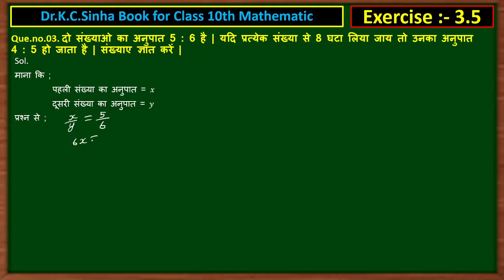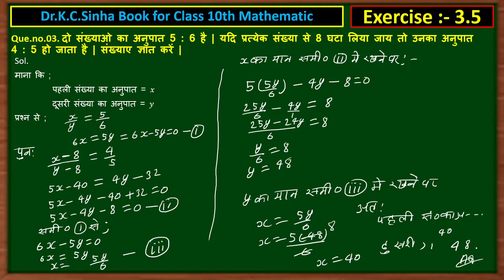class 10th math exe 3.5 Q3 kc sinha book।।class 10th math kc sinha solution।।math class 10th exe 3.5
ये वीडियो मे आप सीखेगे Class 10th का mathematic Book Dr. K.c.Sinha मे चेप्टर नंबर 3 चेप्टर का नाम (दो चर वाले रैखिक समीकरण के युग्म) ( Pair of linear Equation and two varible) के Exercise 3.5 मे हर एक प्रश्न का एक वीडियो मे सॉल्यूशन मिलेगा ।
      हर एक वीडियो मे एक question का solution कराया गया हैं, और उससे आगे पीछे का Question का solution का वीडियो लिंक नीचे description box मे दिया गया है जाकर देखें 👇👇👇👇👇👇👇👇👇👇👇👇👇👇👇👇👇👇👇👇👇👇👇
                   दो चर वाले रैखिक समीकरण युग्म
        (Pair of linear Equation in two variabl)

Dr. kc. sinha book class 10th math's Exercise 3.5 मे सभी प्रश्नो का सोल्यूशन वीडियो लिंक